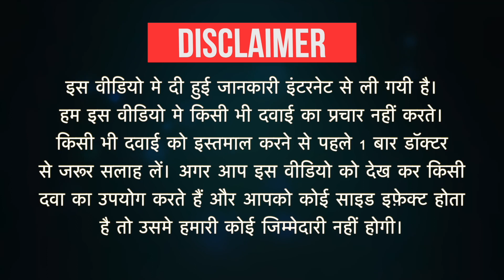Nuroday-P SR 75mg Tablet Uses in Hindi | Side Effects | Dose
Nuroday-P SR 75mg Tablet Uses in Hindi | Side Effects | Dosage